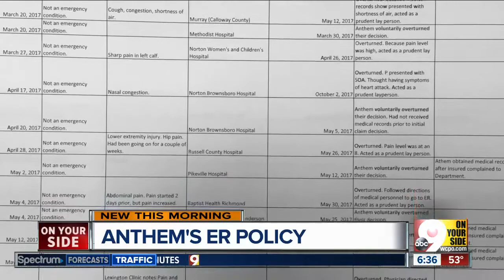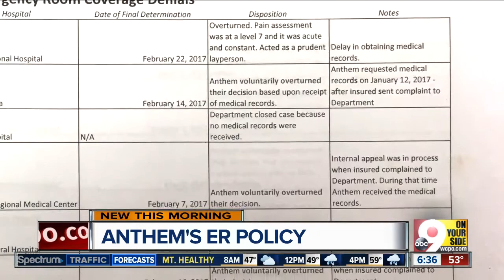Ohio insurer stopping payments for non-emergency ER visits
When Laura Killoran experienced chest pains last July, she went to the emergency room at St. Elizabeth Hospital.   But when Killoran got her explanation of benefits from Anthem, her health insurer, it said she owed about $1,488.   Anthem finally paid after a four-month appeal. But the company said it's trying to minimize rising healthcare costs by charging those who go to the ER for a non-emergency.  Now that Anthem has extended its new ER policy to Ohio, local hospitals aren't sure what to expect.   "It's really too early to speculate on the impact that policies like this are going to have on our patients here at Mercy Health," Mercy Health Cincinnati Chief Clinical Officer Dr. Erin Fries said.   In Kentucky, Anthem also denied cases like a patient bleeding from a surgical incision, a patient with shortness of breath and a patient who was sent to the ER by a doctor, according to data from the Kentucky Department of Insurance. Most of the denials were eventually reversed by Anthem or the state.   Dr. Michael Argus, a board certified emergency physician with U.S. Acute Care Solutions, reviewed the data from Kentucky. He said the same set of symptoms in a different patient could mean a life-threatening condition.  "In the end, you know, this is just ... cruel," he said.   Killoran believes one reason her denial was overturned was because she had support from St. Elizabeth's. The state department of insurance can also help.   Anthem provided 9 On Your Side with a statement which read, in part:   "Emergency rooms treat life and limb threatening situations, and if a consumer feels he or she has an emergency they should always call 911 or go to the ER. But for non-emergency ailments, ERs are an expensive and time-consuming place to receive care. Primary care physicians are often the best and least costly option for the treatment of any non-emergency medical concerns, with urgent care, telemedicine, retail clinics available to assist consumers in after-hours situations."